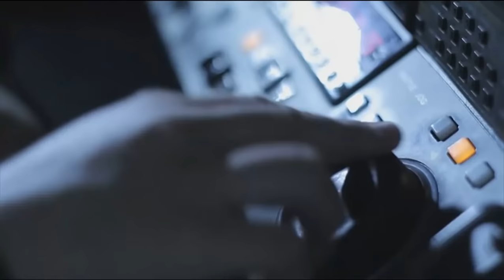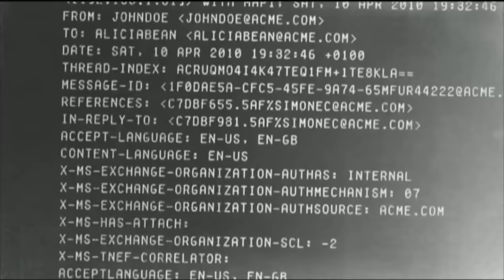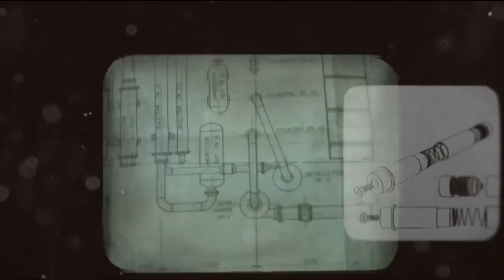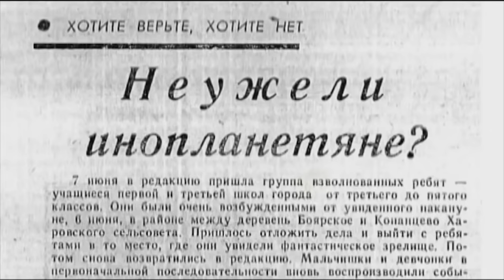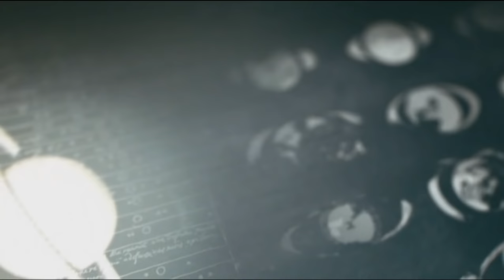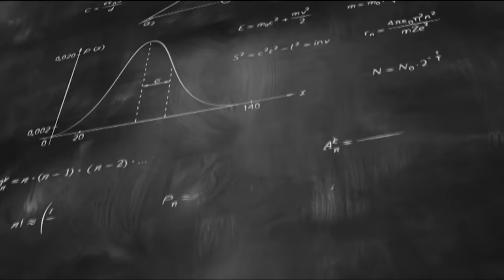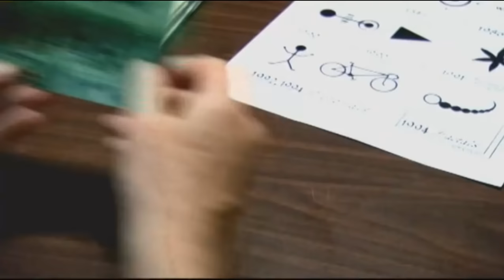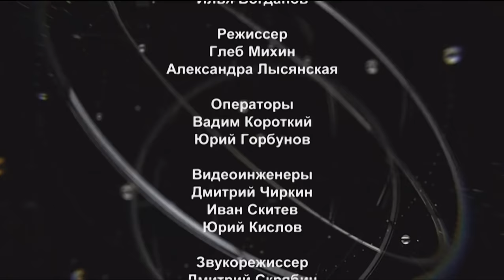UFO za kopcem ufo dokument CZ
Honba za UFO Dokument